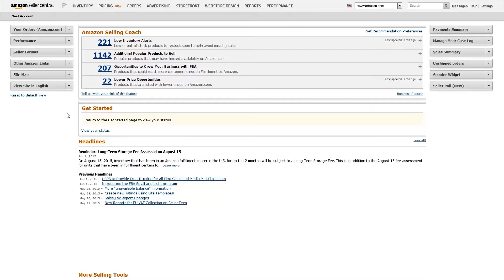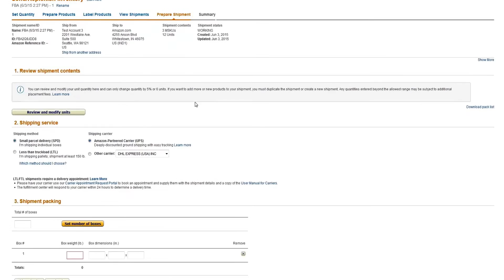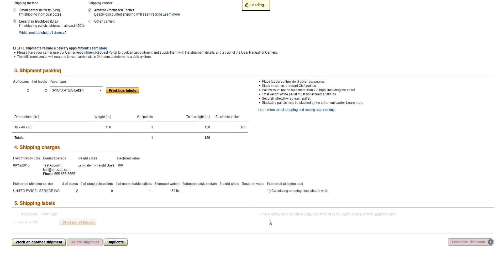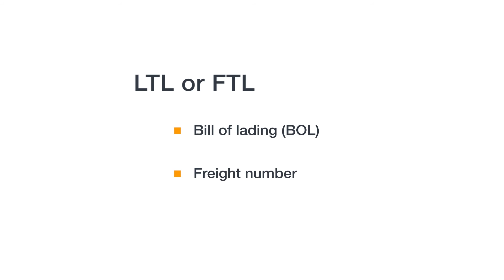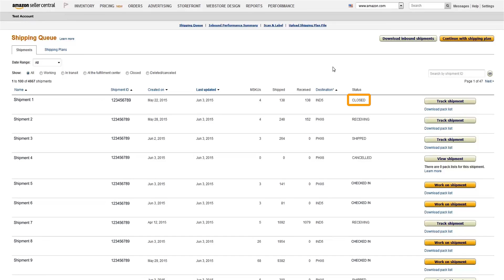Fulfillment by Amazon: Your First FBA Shipment Part 2 (Japanese)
Learn how to choose a carrier, set up deliveries, and get your products to Amazon fulfillment centers.